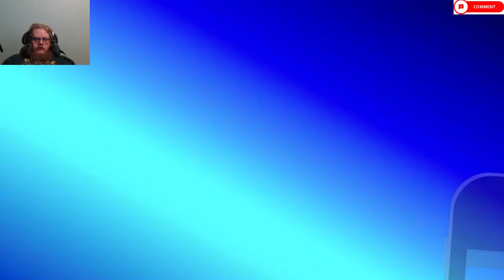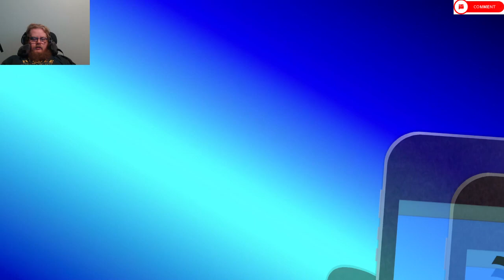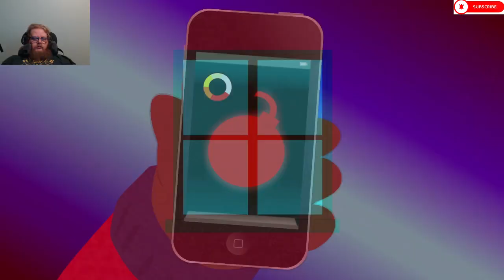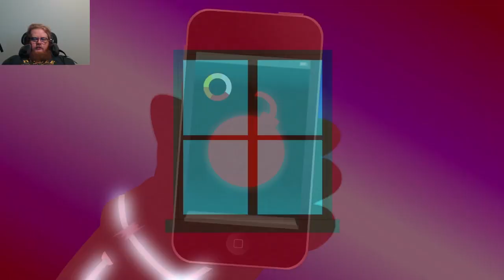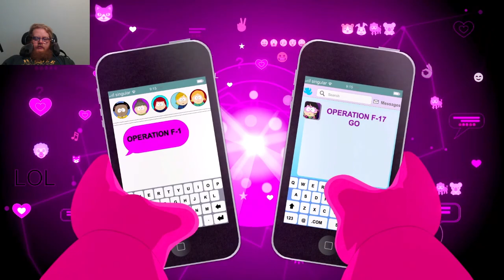South Park: The Fractured But Whole Episode 24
Howdy All,

Chapters:
0:00 Intro
0:34 Main Video